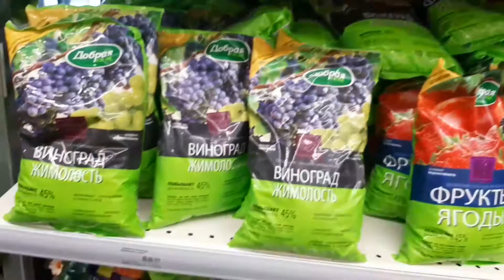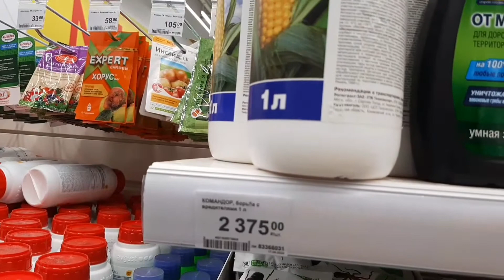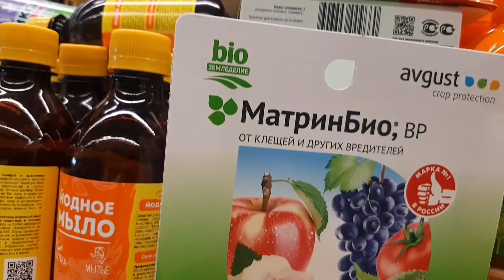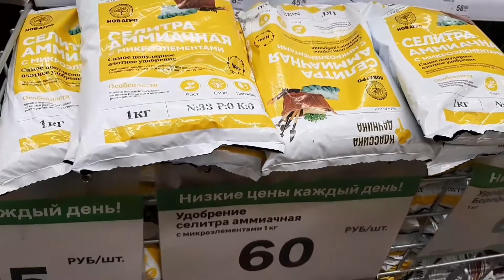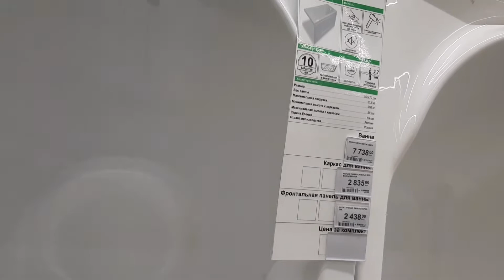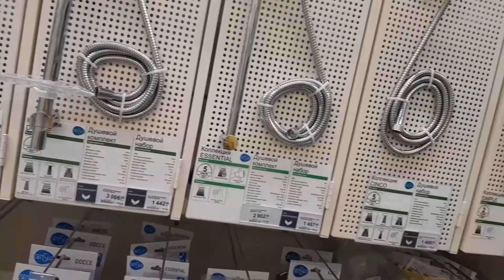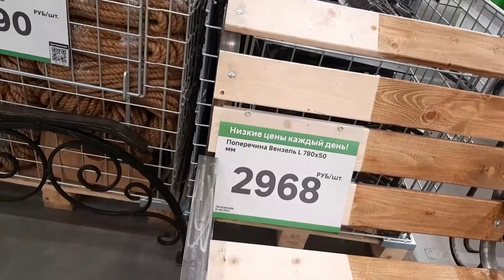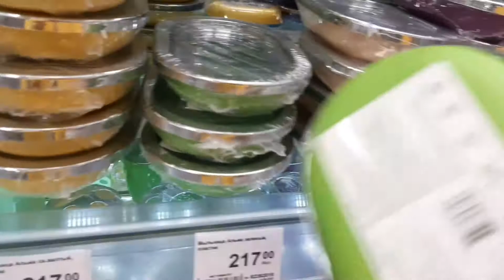ЛЕРУА МЕРЛЕН , прогулка , покупки .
ПОДМОСКОВЬЕ , Киевское ш. д.Котово д.47.